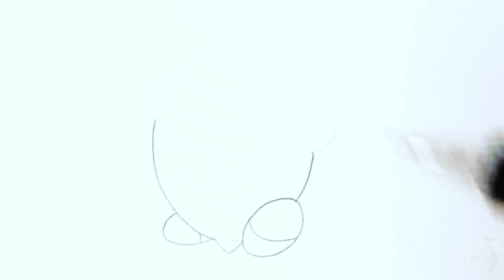タネボーの簡単イラストの描き方！ゆっくり解説【ポケモン】図鑑No.0273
タネボーの簡単なイラストの描き方講座です。